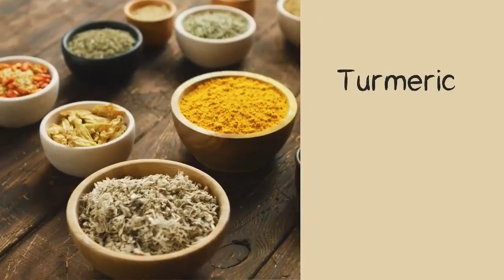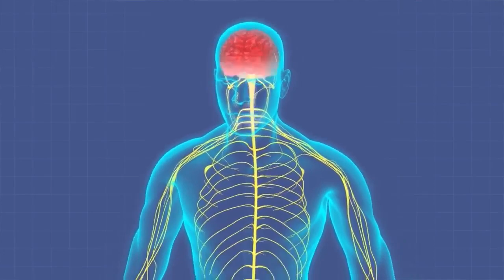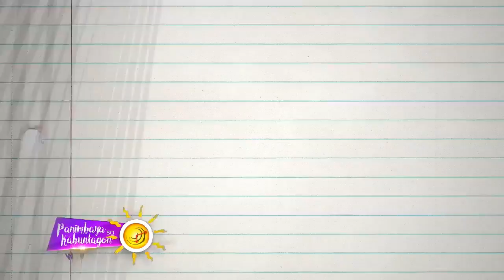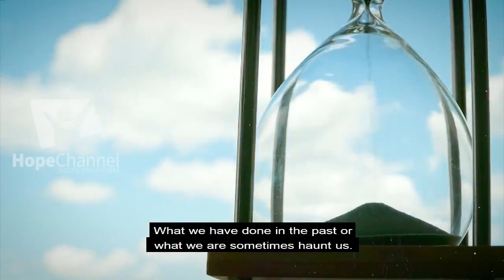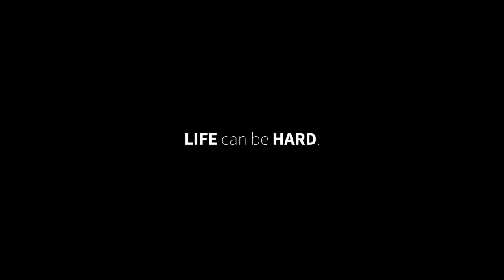Panimbaya sa Kabuntagon World January 30, 2021 Final